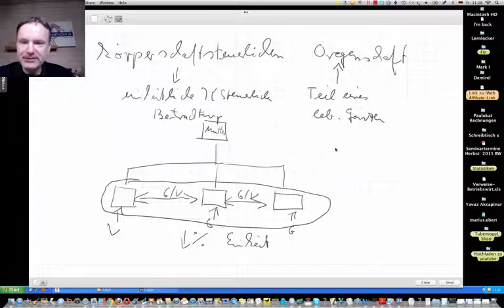Was ist eine körperschaftsteuerliche Organschaft?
Beispiele:
• Betriebswirt
• Technischer Betriebswirt
• Technischer Fachwirt
• Industriefachwirt
• Wirtschaftsfachwirt
• Handelsfachwirt
• Personalfachkaufmann
• Industriemeister
• Küchenmeister
• Restaurantmeister
• Hotelmeister
• Abwassermeister
• Wassermeister

Hallo hat sich willkommen. Mein Name ist Marius Ebert. Und in diesem kleinen Video greife ich eine Frage auf, die mich per Mail erreicht hat, nämlich die Frage nach der Körperschaftssteuerliche Organschaft.

Einheitliche körperschaftsteuerliche Betrachtung (Körperschaftssteuerliche Organschaft)
Was ist eine Körperschaftssteuerliche Organschaft?
Zunächst einmal schauen wir uns den Begriff Organ an. Und das, was aus dem etymologischen Wörterbuch am besten passt ist: „Ein Organ ist Teil eines lebendigen Ganzen.“

Also offensichtlich handelt es sich hier um Teile, die als Ganzes betrachtet werden.

Eine Körperschaftssteuerliche Organschaft sind also Töchter einer Konzernmutter. Nehmen wir mal an, dass ist die Konzernmutter hier, und diese Konzernmutter hat, sagen wir, drei Konzerntöchter. Dann bedeutet Körperschaftsteuerliche Organschaft, das diese Töchter körperschaftssteuerlich als Einheit betrachtet werden.

Körperschaftsteuerlicher Organschaft ist also die einheitliche körperschaftssteuerliche Betrachtung, die einheitliche körperschaftssteuerliche Betrachtung. Die werden also, diese Töchter werden körperschaftsteuerlich so betrachtet, als sei es ein Unternehmen.

Das ist nicht unbedingt unbrisant. Denn das bedeutet, dass diese Töchter untereinander Gewinne und Verluste miteinander verrechnen können. Gewinne und Verluste können hier verrechnet werden.

Das ist ein großer Vorteil gegenüber einem Einzelunternehmen. Wenn ein Einzelunternehmen Verluste macht, dann steht es praktisch im Regen. Wenn hier eine, sagen wir dieses dieser drei Töchter Verluste macht, das macht also einen Verlust, die beiden anderen machen einen Gewinn, dann kann man das miteinander verrechnen und dadurch sogar noch die Steuer senken, während wenn dieses Unternehmen allein dastehen würde, es auf Dauer in dieser Verlustsituation nicht bestehen kann.

Hier kann dieses Unternehmen auf die Dauer bestehen, so lang die anderen Gewinne machen, kann man verrechnen und sogar noch die Steuer senken

Das ist also eine Körperschaftssteuerliche Organschaft.
Ja, ich hoffe, ich habe helfen können.
Prüfung: Geheimnisse der Lösungsfindung (Körperschaftssteuerliche Organschaft)

Vielen Dank.